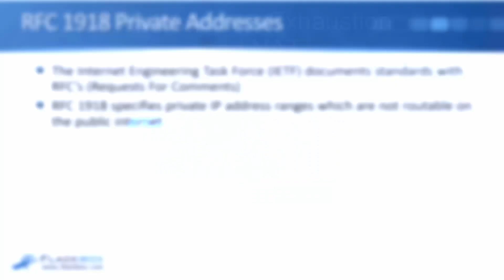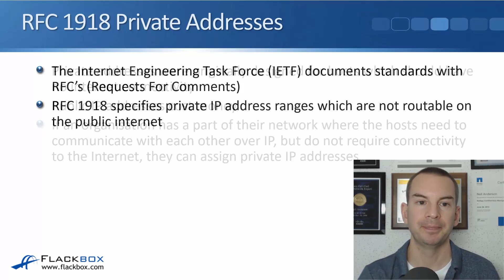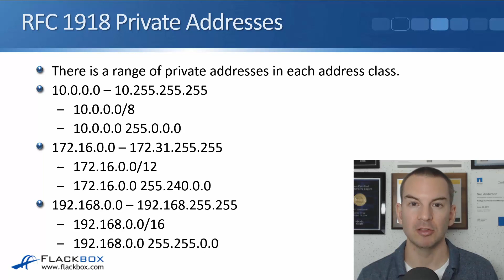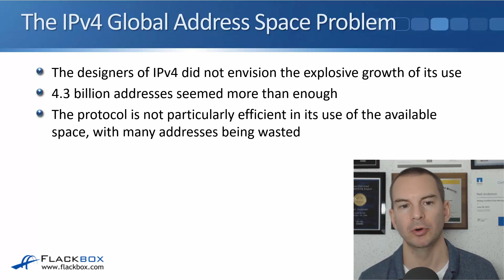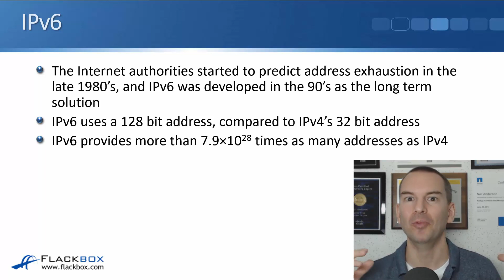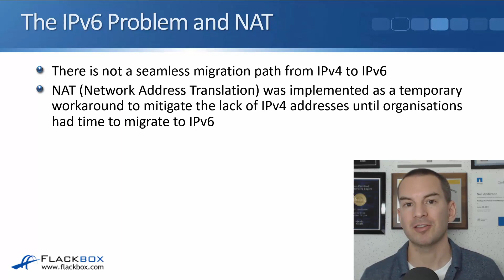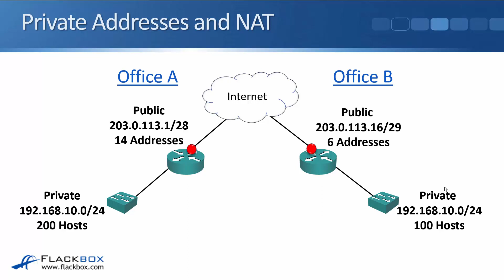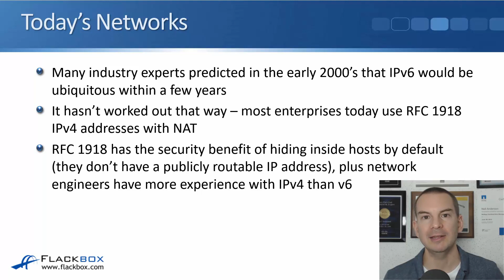Free CCNA 200-301 Course 29-02: IPv4 Address Exhaustion and NAT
I explain IPv4 Address Exhaustion and NAT in this video.

Thanks!
Neil